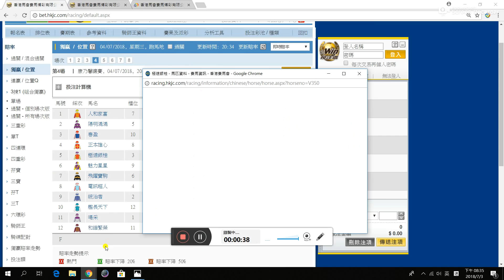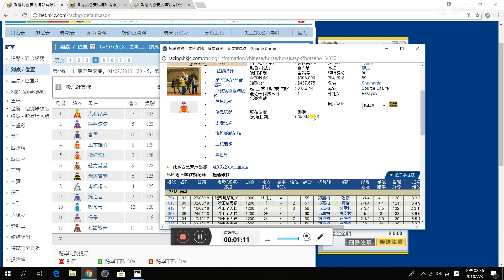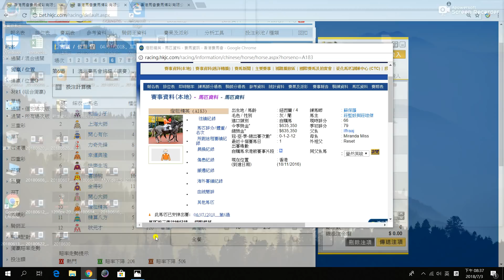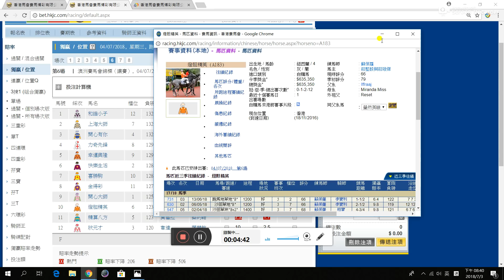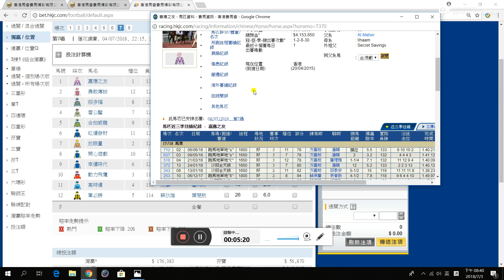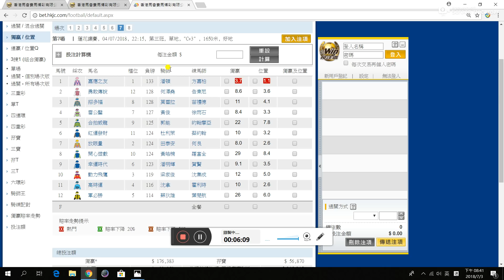4/7/2018 香港賽馬 快活谷C+3欄夜賽重心場次分析